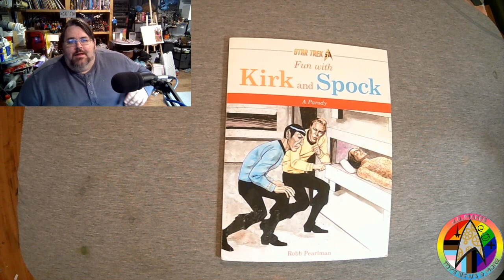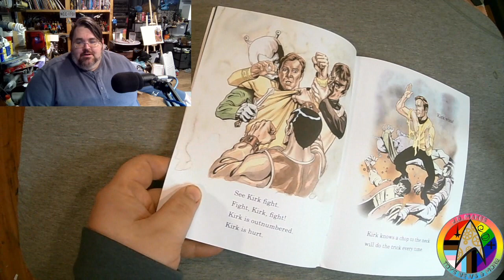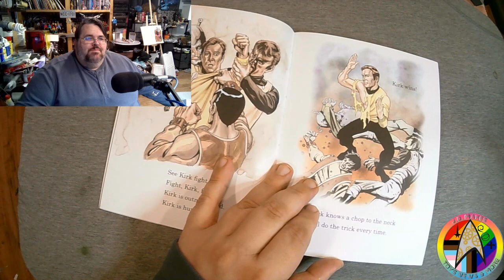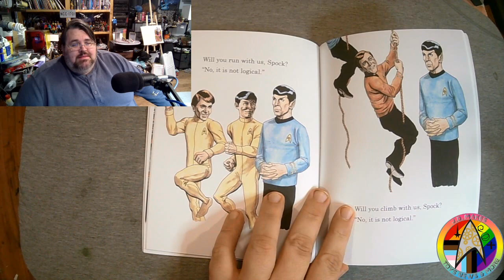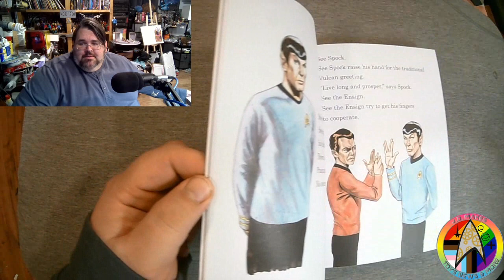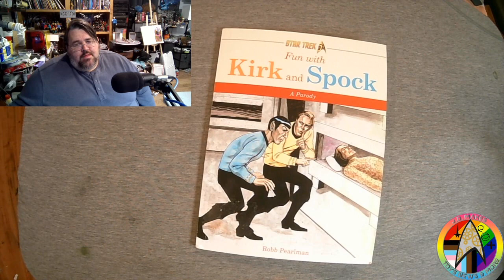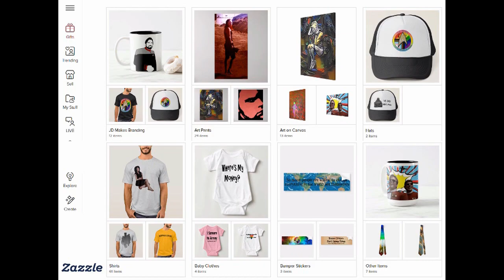Star Trek Book Club- Fun with Kirk and Spock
I take a look at Fun with Kirk and Spock by Robb Pearlman (Author), Gary Shipman (Illustrator).